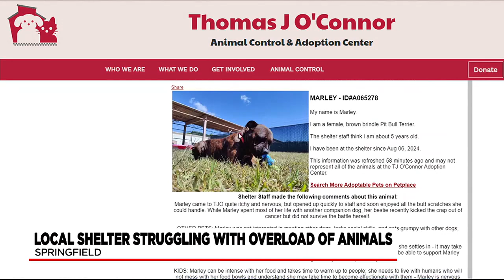TJO struggling with overload of sheltered dogs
The Thomas J. O’Connor Animal Control and Adoption Center in Springfield is facing a serious situation.